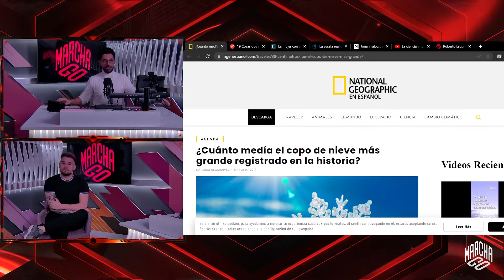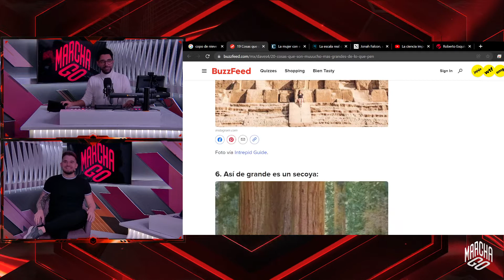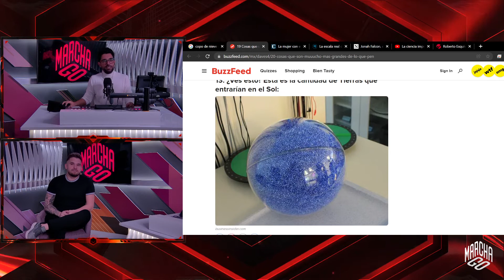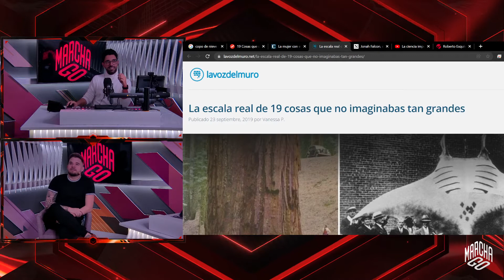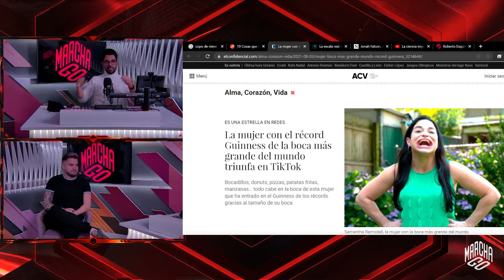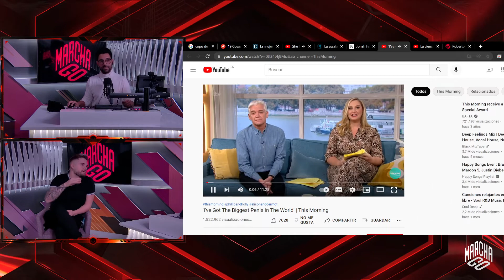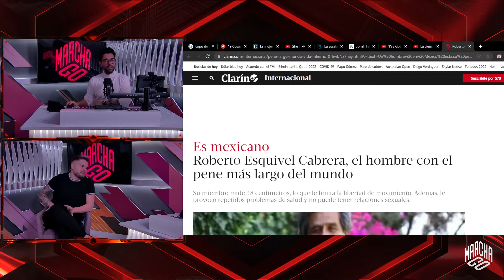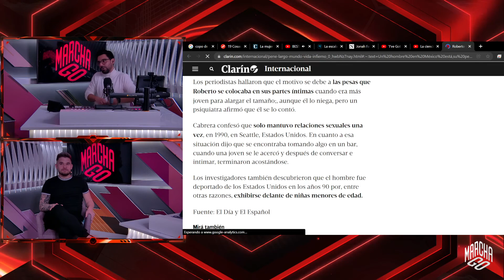Las cosas MÁS GRANDES que ha visto MARCHA GO 🔥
Tal día como hoy en 1887 (la agenda de Eduardo nos da para mucho) se creó el copo de nieve más grande del mundo. Por ello, hemos creido conveniente hacer nuestro pequeño ranking de las 19 cosas más grandes del mundo.

 // SPOILER: trauma asegurado //